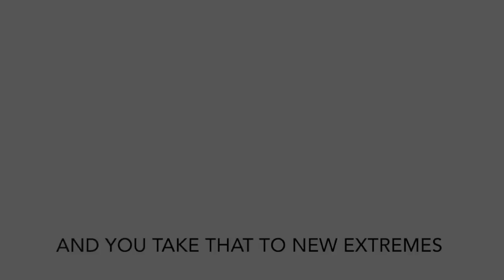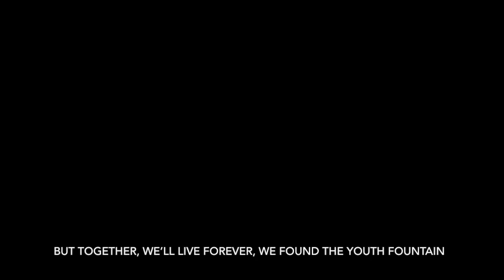Love The Way You Lie - Msp Version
Not My Song, Enjoy!!!
not the best I have done But Enjoy!